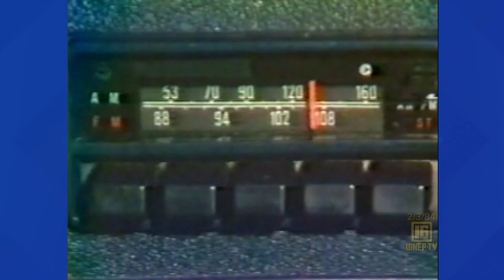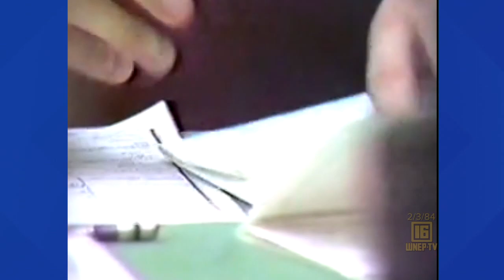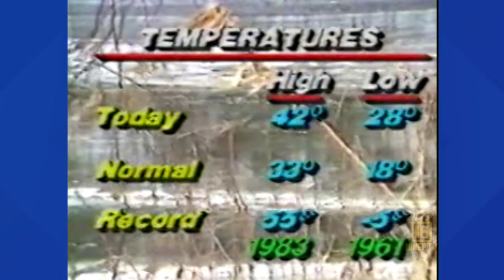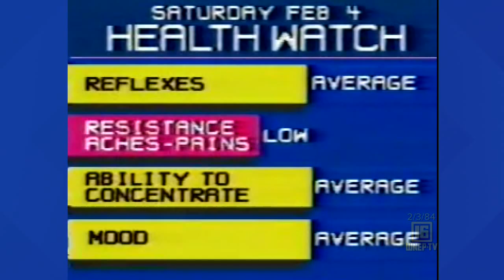Newswatch 16 for February 3, 1984 | From the WNEP Archives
Join Karen Harch and Nolan Johannes with curated stories from February 3, 1984
See:
Bob Costantini with a warn out Route 315 bridge
Jacqueline Carr with concern about a bridge in Bloomsburg
Bridge closing in Nicholson Township
Unemployment rate went down
Dan Fiorucci with a story about the Pennsylvania Liquor Control Board
Steam locomotive 2317 tested in Scranton
Tom Clark is in the backyard with the weather forecast
Joe Zone has sports, including North Carolina basketball freshman Dave Popson
Mike Stevens takes the Pennsylvania Road to visit a violin maker